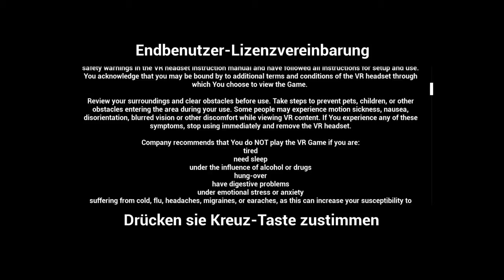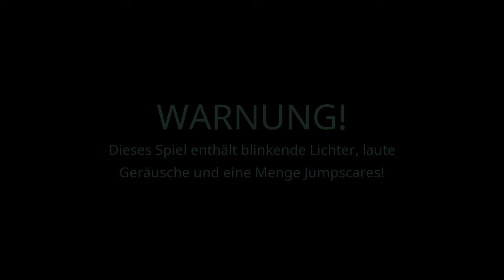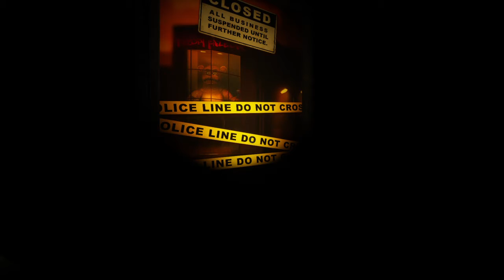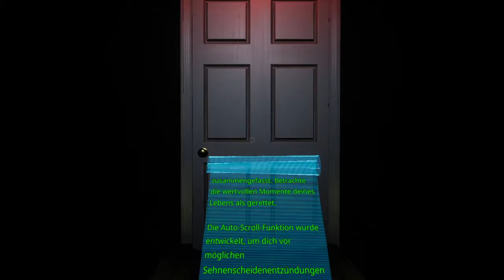Five Nights at Freddy's:Help Wanted #1 SCARY LARY